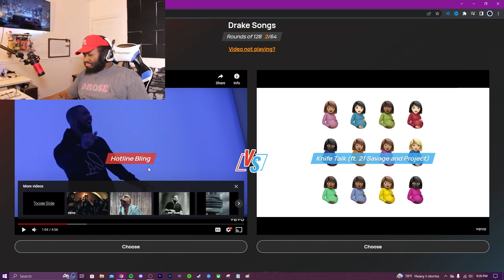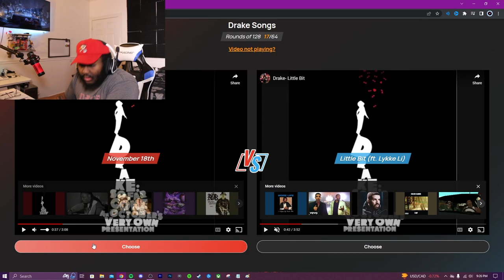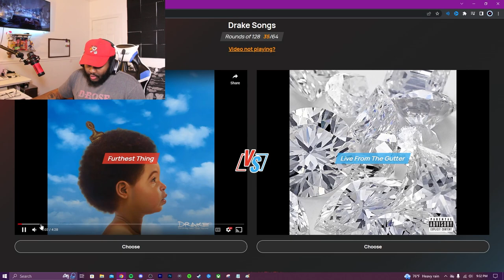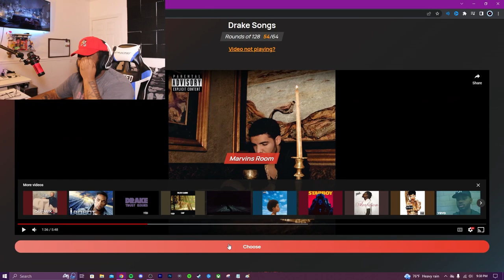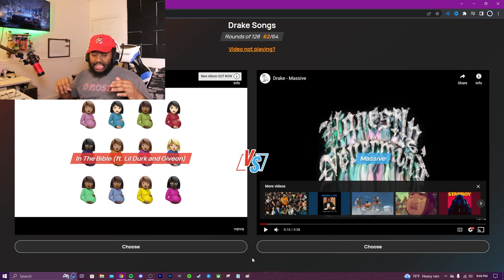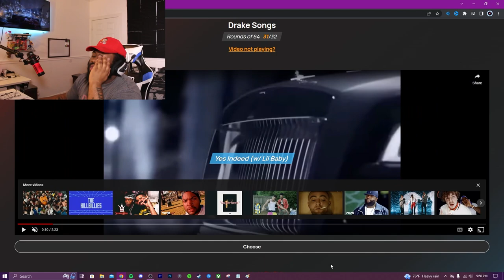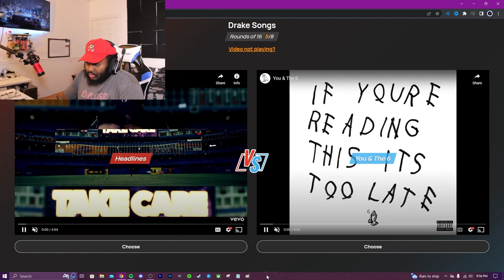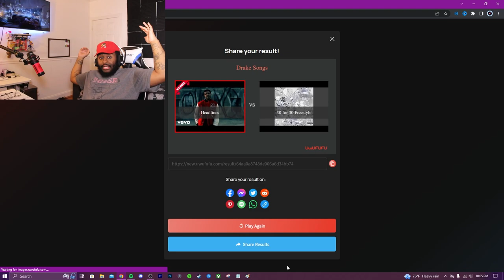Drake Song Bracket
so many good songs not in my bracket.

Socials!